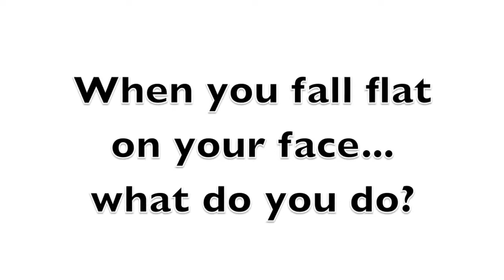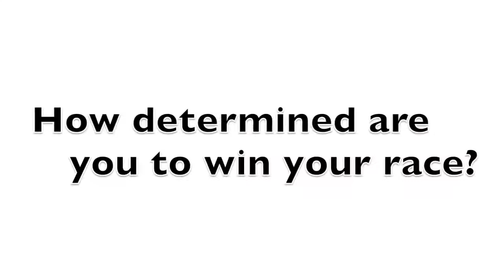Course 600m femme